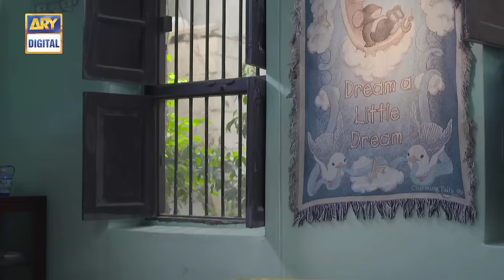Do Bol Episode 23 | Affan Waheed | Hira Salman | English Subtitle | ARY Digital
Do Bol Episode 23 | Affan Waheed | Hira Salman | English Subtitle | ARY Digital Drama

Do Bol | A Journey From Apathy To Infinite Love

‘Do Bol’ is the story of two individuals from different backgrounds who became victims of their circumstances and are destined to spend their whole lives with each other.

Cast:
Affan Waheed
Hira Salman
Haroon Shahid
Mehmood Aslam
Zainab Qayoom
Rubina Ashraf
Samina Ahmed
Akhtar Hasnain
Salma Hassan
Anum Tanveer
Haris Waheed
Seemi Pasha.